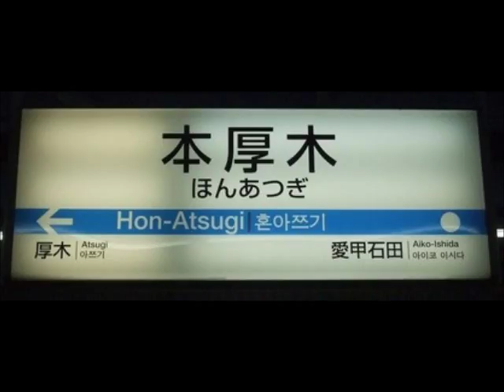小田急本厚木駅 接近メロディ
本厚木駅では、いきものがかりの「YELL」が接近放送前に流れます。
いきものがかりのボーカルが厚木市出身のためです。